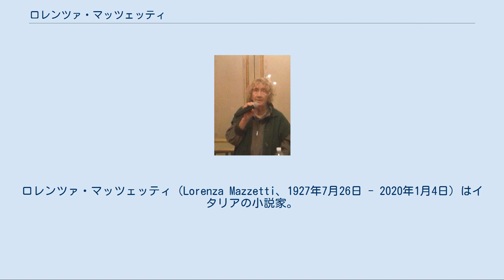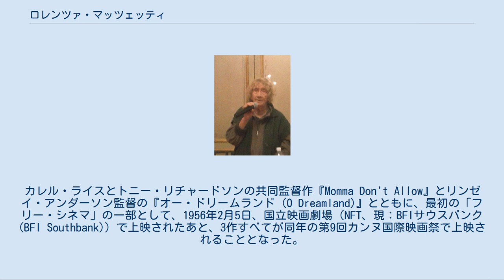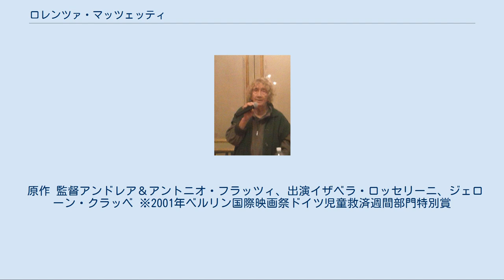ロレンツァ・マッツェッティ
ロレンツァ・マッツェッティ（Lorenza Mazzetti、1927年7月26日 - 2020年1月4日）はイタリアの小説家。
自らの悲劇的な幼少期をベースにした、1961年出版の小説『ふたりのトスカーナ』で知られる。
1950年代、英国ロンドンの映画運動「フリー・シネマ」の創始者のひとりとして知られる映画作家でもある。
 1927年、彼女はイタリア・トスカーナ州フィレンツェに生まれ、非常に幼くして孤児になり、2人の娘を持つ伯父と伯母に育てられた。
1944年8月3日、SS（ナチス親衛隊）に伯母と2人の従姉妹を殺された。
伯父は1年後に自殺した。
 1950年代初頭、マッツェッティは英国ロンドンに移住し、ロンドン大学スレイド美術学校（Slade School of Art）に学ぶ。
スレイド校でつくった短篇映画の力強さに、英国映画協会実験映画ファンドは、ロンドンのイーストエンドの2人の聾唖者についての映画である『Together』をつくる機会を賞として授与した。
カレル・ライスとトニー・リチャードソンの共同監督作『Momma Don't Allow』とリンゼイ・アンダーソン監督の『オー・ドリームランド (O Dreamland)』とともに、最初の「フリー・シネマ」の一部として、1956年2月5日、国立映画劇場（NFT、現：BFIサウスバンク(BFI Southbank)）で上映されたあと、3作すべてが同年の第9回カンヌ国際映画祭で上映されることとなった。
 マッツェッティは1959年にローマに移住、そこでもイタリア放送協会（RAI TV）のためにテレビ番組をつくりつづけた。
1960年代初期にチェーザレ・ザヴァッティーニが監修した2本のオムニバスに参加、どちらも当時日本でも公開されている。
 1961年に発表した自伝的小説『Il Cielo cade（天が落ちてくる）』で翌1962年のヴィアレッジョ賞（Viareggio Prize）を受賞。
同作を含めた三部作を著わすことになる。
その後「お花畑の人形劇場 Il Puppett Theatre di Campo de' Fiori」を設立。
 2020年1月4日、ローマに於いて死去した。
92歳没。
 原作 監督アンドレア＆アントニオ・フラッツィ、出演イザベラ・ロッセリーニ、ジェローン・クラッベ ※2001年ベルリン国際映画祭ドイツ児童救済週間部門特別賞